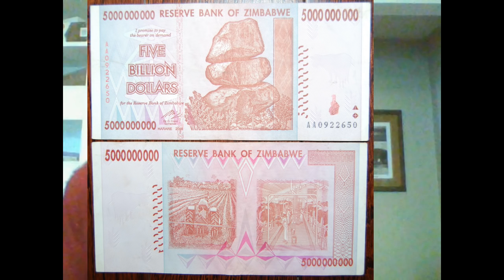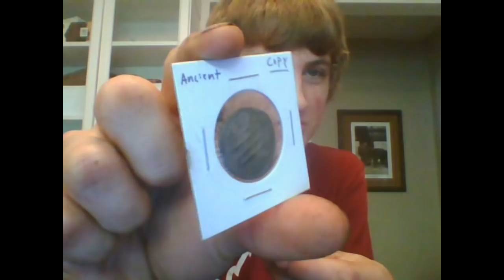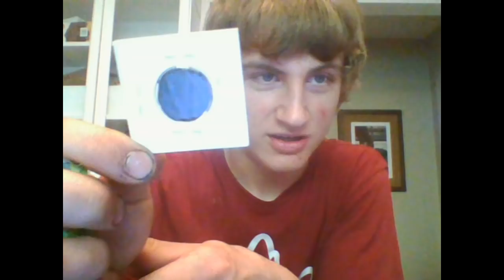GIVEAWAY!! Vintage Coins Banknotes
HOW TO ENTER:
3. Comment on both videos
4. WAIT for the results! 4 winners will be picked. 2 by me and 2 by JD!

for T-SHIRTS, behind the scenes and MORE!